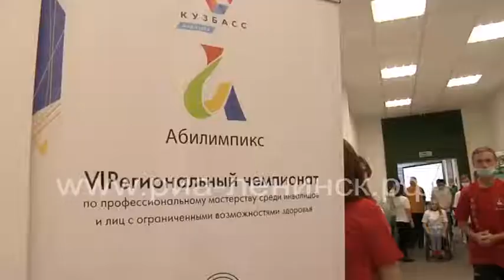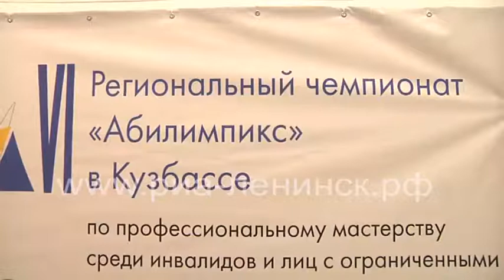Стартовал «Абилимпикс-2021»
Региональный чемпионат профессионального мастерства «Абилимпикс-2021» стартовал в Кузбассе. Шестой региональный чемпионат среди инвалидов и лиц с ограниченными возможностями здоровья проходит в эти дни в Кемерове, Новокузнецке, Юрге и Междуреченске. Его участниками стали более 400 студентов, специалистов и школьников.